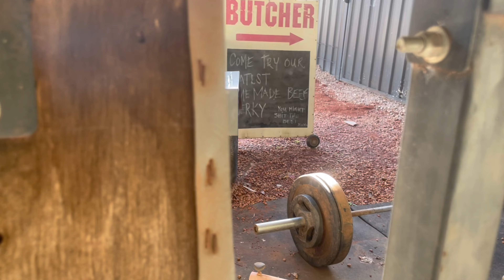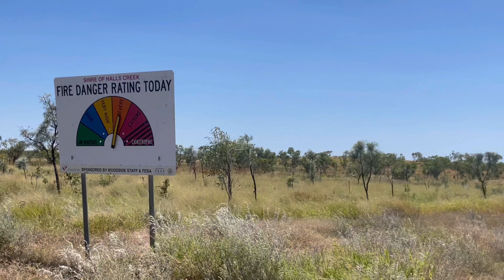Morddrohung, Belästigung, Schlägereien und 100-Stunden Woche: Aufgeben die einzige Lösung? | VLOG#17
Hey Leute,
wir sind nun seit über 2 Monaten im Outback und sind rund um die Uhr am arbeiten. Was bisher schon passiert ist kann man kaum in ein Video packen - ein ganz spezieller Ort eben.

Ich werde definitiv ein eigenes Video über unsere Zeit im Outback aufnehmen - aber erst wenn wir diesen Ort wieder verlassen und wir ALLES gesehen haben. Es ist definitiv eine anspruchsvolle Zeit aber es lohnt sich extrem.

In diesem Video nehme ich euch mit und zeige einige Ausschnitte aus unserem Alltag.

Intro: prod. by MK Beats x Gabe Lucas
Other: Epidemic Sounds